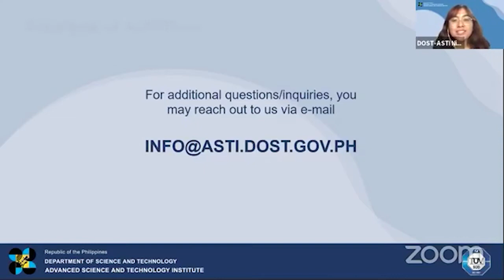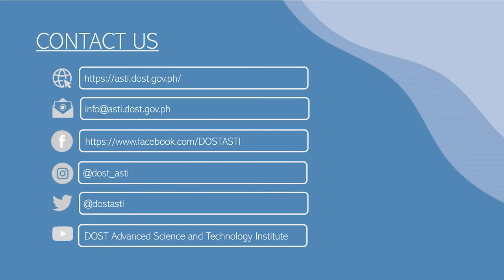Masulong na Agham at Teknolohiya Para sa Kaunlaran Webinar - Closing Remarks | DOST-ASTI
The DOST Advanced Science & Technology Institute (DOST-ASTI), in collaboration with the House Committee on Science and Technology of the House of Representatives, holds the  "Masulong na Agham at Teknolohiya Para sa Kaunlaran" Webinar to shepherd DOST priority measures through highlighting science, technology and innovation (STI) programs and/or policy advocacies that needs legislation.